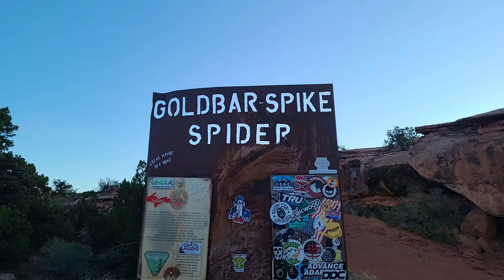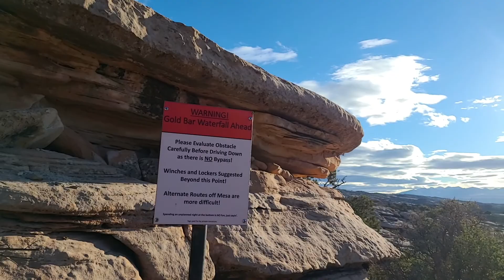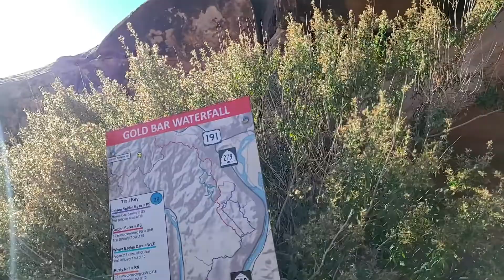Gold Bar Rim - Moab Utah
W do the trifecta in Moab with Rubi.  We start with Gold Bar Rim in this series.